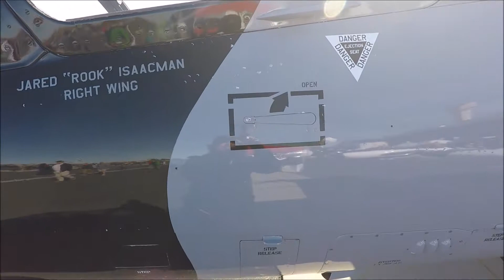A look inside the cockpit of a fighter jet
With my GoPro Karma grip I was able to reach up and get some video of the inside of a fighter jet. I believe it is an f-16 but I am not certain.